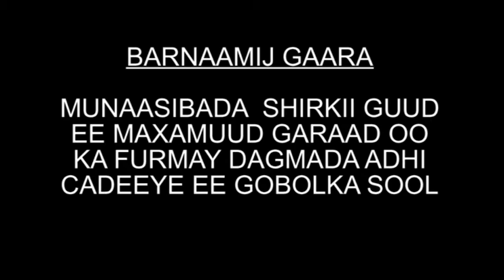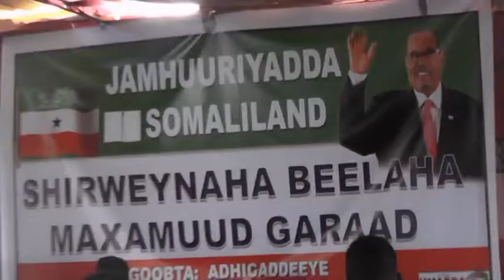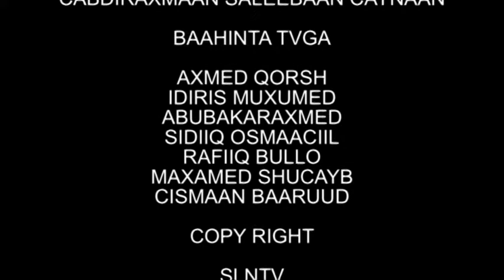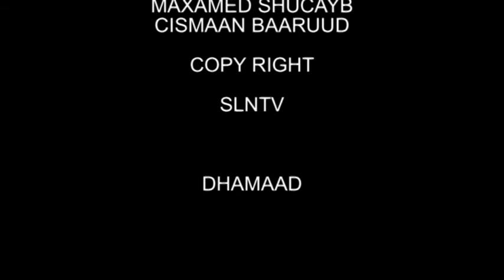SHIRKII GUUD EE BEESHA MAXAMUUD GARAAD EE DAGMADA ADHI CADEEYE